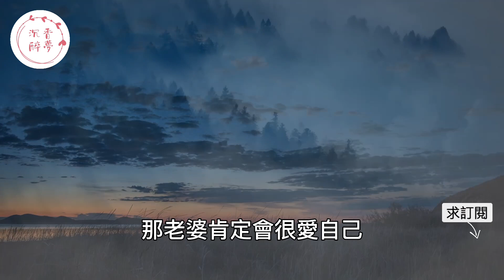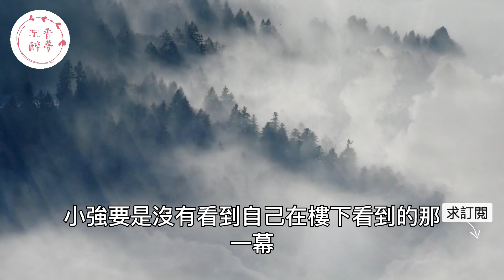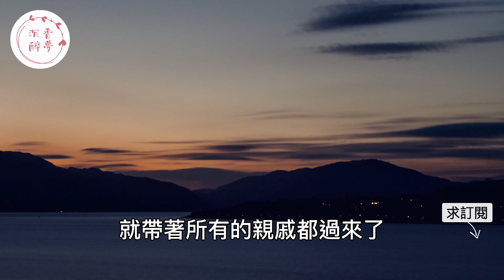妻子出軌男閨蜜後，丈夫設局帶老丈人和親戚來到酒店，開門後妻子顏面無存！｜情感｜沉香醉夢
搞定中年女人的三個辦法，讓她永遠離不開你。｜情感｜沉香醉夢
妻子帶男閨蜜回家過夜被老公發現，居然說了这样的話，老公瞬間崩潰！｜情感｜沉香醉夢